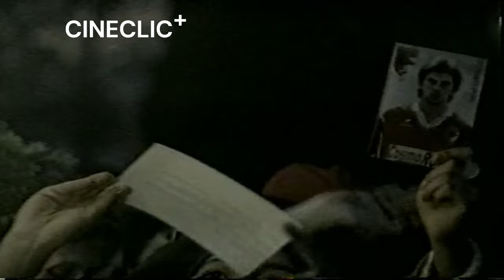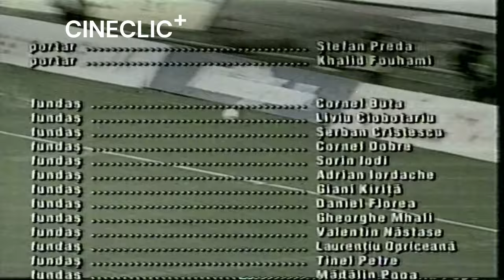Dinamo București - Campioana 2000